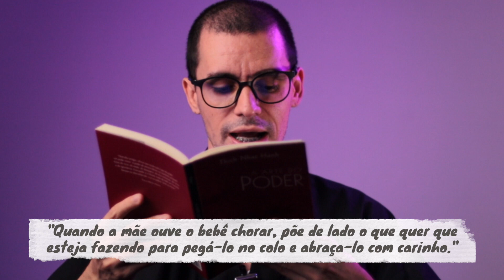Como não atrair ansiedade e sofrimento (Podcast #390)